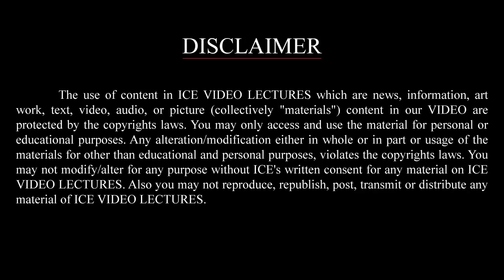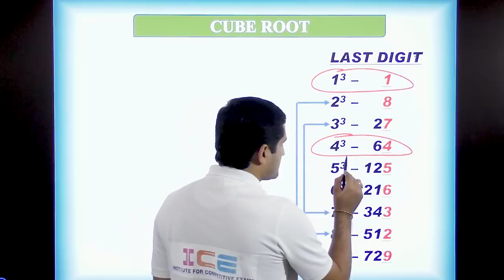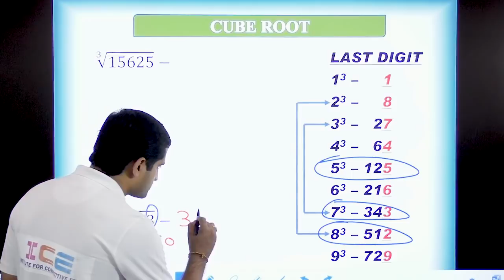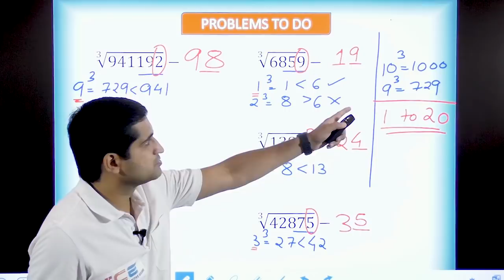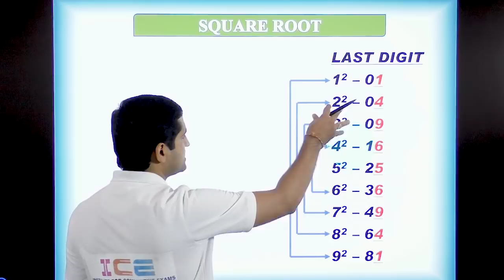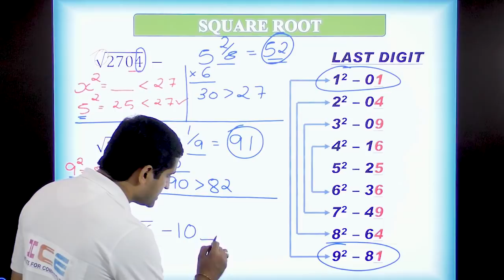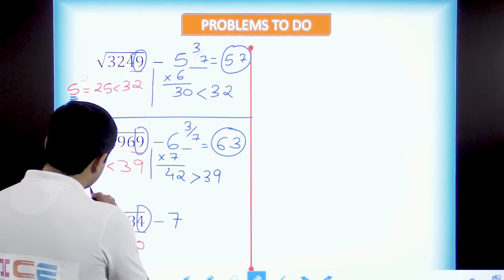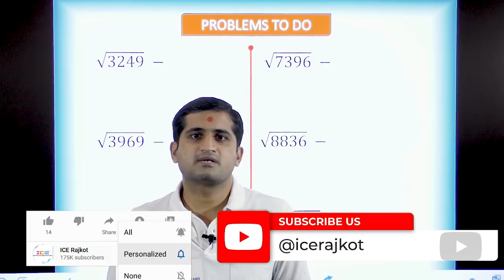ઘનમૂળ અને વર્ગમૂળ || Cube Root and Square Root || મેળવો જવાબ માત્ર 2 Stepમાં || ICE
આવનારી તમામ ભરતીમાં અત્યંત ઉપયોગી થતી વર્ગમૂળ અને ઘનમૂળની સરળ રીત શીખો.
માત્ર 2 Stepમાં જવાબ મેળવતા.

વર્ગમૂળ અને ઘનમૂળ || Square Root and Cube Root || મેળવો જવાબ માત્ર 2 Stepમાં || ICE